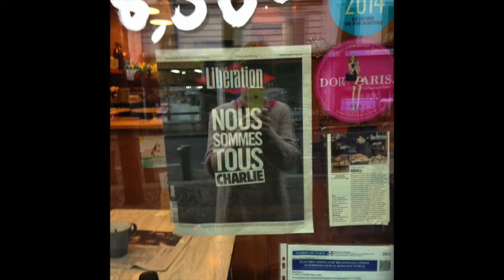All you need is RROLL